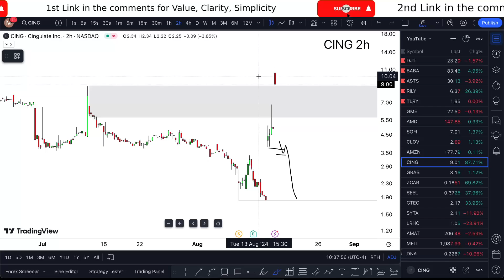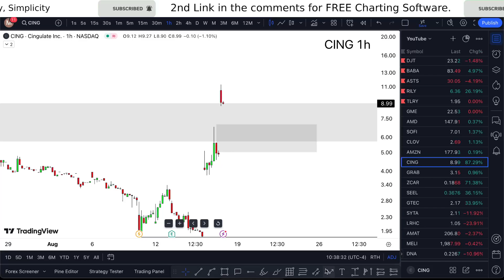CING Stock: (Cingulate stock) CING STOCK Prediction CING STOCK Analysis CING STOCK NEWS TODAY. cing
CING Stock: (Cingulate stock) CING STOCK Prediction CING STOCK Analysis CING STOCK NEWS TODAY. cing stock review and also $cing stock alert more with cing stock analysis as well as cing stock prediction. Cing market news coming into cing day trading and cing trading. cingulate stock analysis and also cingulate stock predictions.